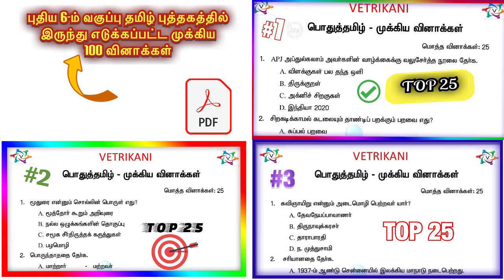PDF |TOP 100 | 6TH NEW TAMIL BOOK IMPORTANT QUESTIONS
PART 1 PDF 💐💐💐💐💐💐

PART 2 PDF💐💐💐💐💐💐💐

PART 3 PDF💐💐💐💐💐💐💐💐

6TH FULL TEST PDF💐💐💐💐💐💐

PART 1 ANSWER KEY VIDEO 🌾🌾🌾🌾🌾

PART 2 ANSWER KEY VIDEO🌾🌾🌾🌾🌾🌾

PART 3 ANSWER KEY VIDEO 🌾🌾🌾🌾🌾🌾

6TH FULL TEST AMSWER KEY VIDEO🌷🌷🌷